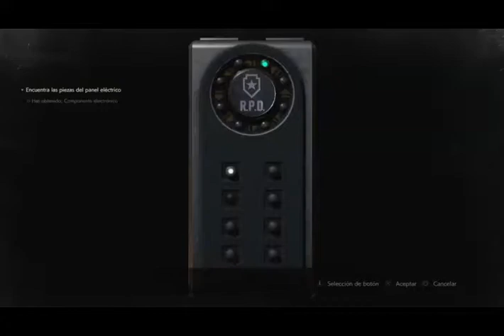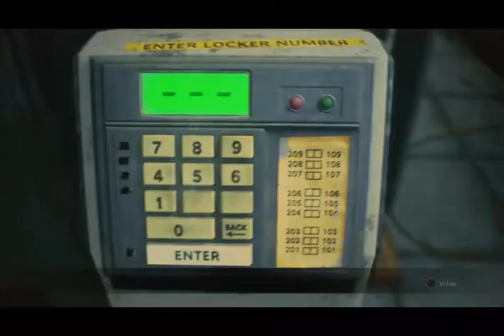#9/LEON AL LÍMITE - RESIDENT EVIL 2 (REMAKE), LA SERIE 2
RESIDENT EVIL 2 (REMAKE), LA SERIE:
AQUÍ MARTIANEROS, TRAIGO AL CANAL, UN JUEGAZO Y PEDAZO DE RELIQUIA, ESPERO QUE OS GUSTE Y OS LO PASÉIS TAN BIEN COMO YO LO JUEGO, OS INVITO A QUE OS SUSCRIBÁIS SI NO LO
ESTÁIS Y ESPERO QUE OS DE MIEDO COMO A MI, YO AMANTE DEL TERROR YO DECLARO LA GUERRA AL MAL DE ESTE JUEGO, XDXDXDXD, QUE SE OS DE BIEN, DAR UN LIKE A VUESTRO YOUTUBER MARCIANO FAVORITO Y HASTA MÁS VER, OR RAIT.